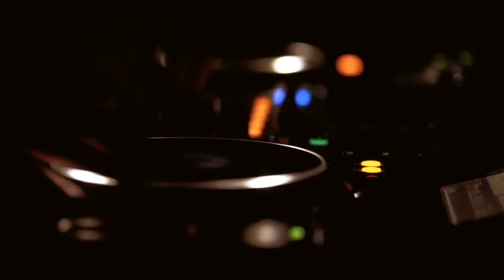Jon Herms w/Brokers of Real Estate - *OLD REAL ESTATE ADS*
Hilarious old ads from Ron Herms and Jon Herms. Ron Herms is a retired Real Estate agent Licensed in 1981, he served Nebraska Realtors as CRS Nebraska President, Nebraska Women's Council of Realtors President, held multiple other real estate designations, is a retired Principal, Teacher, Professor, Auctioneer, Historian and Combat-Rated Retired Air Force Captain with 7 7 levels for all world-wide contingencies. Assisting all people locate to and from Nebraska through property ownership is how we service the Nebraska community. :-)